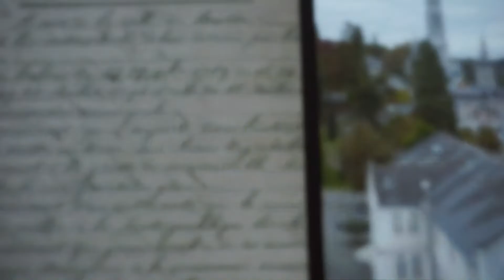Bienvenidos a la Basilica de Lourdes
donde la Santisima Virgen se aparecio 18 veces a Santa Bernardita